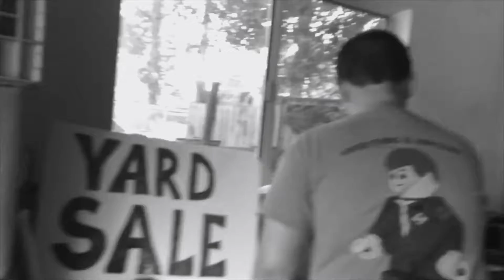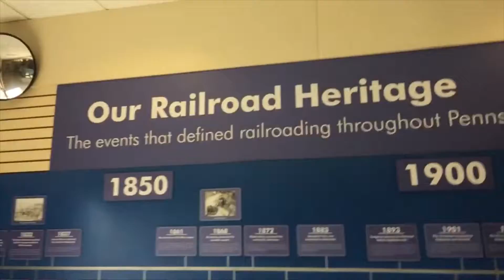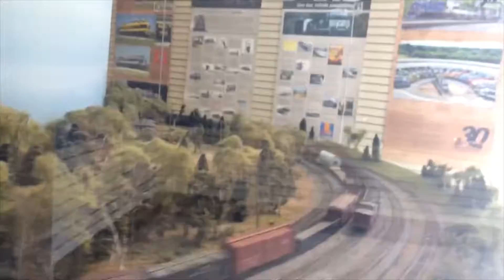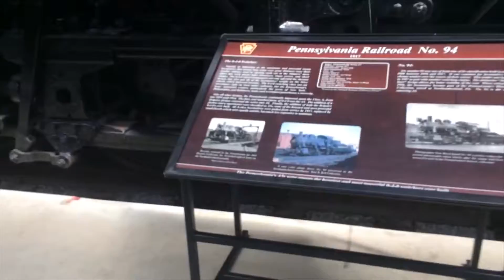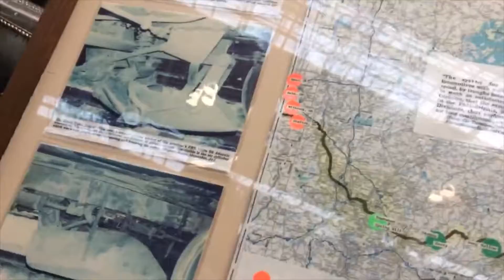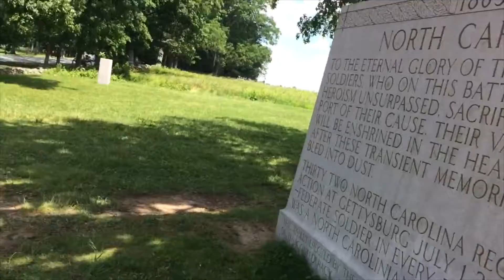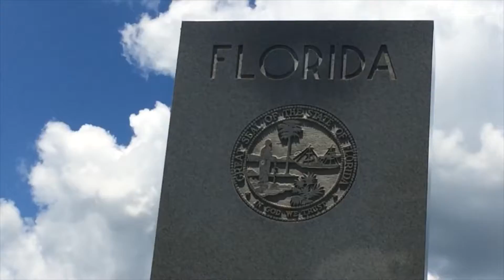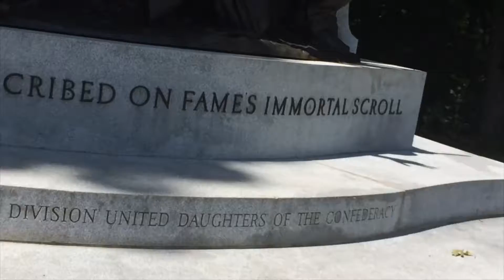The Vlog I Never Uploaded (2 Year Special)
Well this is the reason I haven't uploaded for a couple of weeks... my two year special! I had two videos from summer 2017 that I never uploaded, so I finally wanted to show you all. In this video, I talk about the history and growth of my channel, and how I got started. I would just like to thank every one of you for supporting me, and especially the ones that have been here since the beginning. Here's to another 2 years!